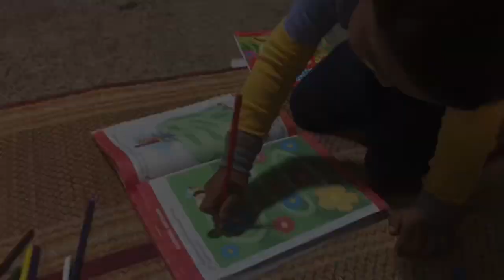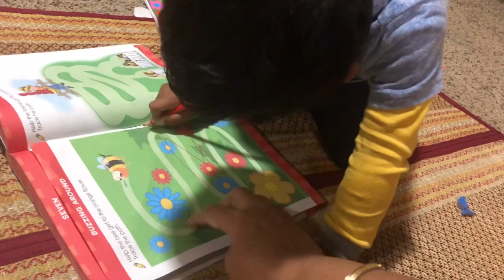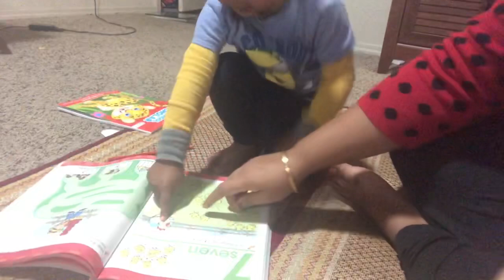Aj Khub Important Ekta Din Amader Jonne | Krishnum’s World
The star of the channel,  Krishnum. His Mamma aka Moumita and Dadda aka Kapil comprises his world. He is a very funny cute two years old boy. He spreads lots of happiness and hope in our life, and i hope these vlogs would to your lives as well. Comment on how you liked it and what else you want to watch.